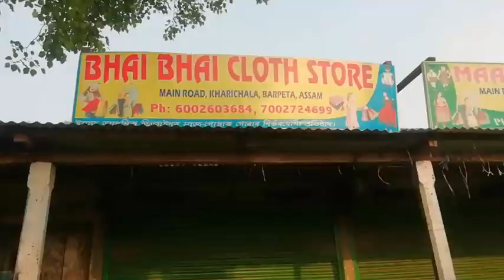*বৰপেটা জিলা বিভিন্ন প্ৰান্তত আবেলি ৩-৪ বজাৰ পিছতো কিছুমান ব্যৱসায়ীয়ে প্ৰতিষ্ঠান খোলা ৰাখে।* বৰ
*বৰপেটা জিলা বিভিন্ন প্ৰান্তত আবেলি ৩-৪ বজাৰ পিছতো কিছুমান ব্যৱসায়ীয়ে  প্ৰতিষ্ঠান খোলা ৰাখে।*

বৰপেটাৰোড সৰভোগ আৰু কলগাছিয়া  থানাৰ অন্তৰ্গত বৰপেটাৰোড  সাতবইনীৰটুপ খৰিচালা লাচাংগা দেউকুৰা খাটাকুচি চিকিম গোলাঝাৰ বৰডাঙা আমতল বজাৰৰ একাংশ অসাধু ব্যৱসায়ীয়ে কভিট প্ৰটকলৰ নিয়ম উলংঘা কৰি ৩-৪ বজাৰ পিছতো দোকান সমূহ খোলা ৰাখে ।   কিছুমান ব্যৱসায়ীয়ে চৰকাৰৰ নতুন নিৰ্দেশনা নমনাকৈ  এইদৰে নিজৰ নিজৰ দোকান খোলা ৰাখে । বজাৰত অজস্ৰ মানুহৰ সমাগম কিছুমানে মাস্ক পৰিধান কৰিছে আৰু কিছুমানে মাস্ক পৰিধান নকৰাকৈ বজাৰত অনাই বনাই ঘূৰি আছে। বৰপেটাৰোড থানাৰ লগতে বৰপেটাৰোডৰ কিছুমান দোকান আবেলি সময়তো খোলা ৰাখে । চৰকাৰে কভিট ৰোধৰ  বাবে দিনে ৰাতিয়েই অহৰহ চেষ্টা কৰি আছে । ৰাইজে কভিট প্ৰটকলৰ নিয়ম   উলংঘা কৰা পৰিলক্ষিত হৈছে ।    কিন্তু প্ৰশাসনৰ নাই কোনো কানহাৰ ।‌ প্ৰশাসনে এই ব্যৱসায়ী সকলক কি ব্যৱস্থা লৱ সময়ত হে হৱ লক্ষণীয়

Assam Live 365